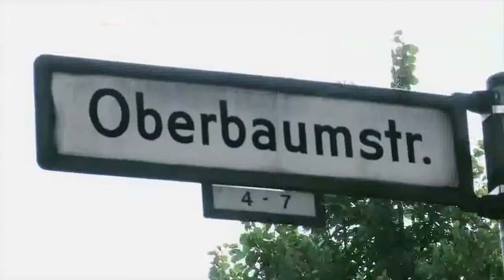Kommen. Sehen. Abgehen! Eisbären Berlin Promo 2011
Promoaktion zu Kommen. Sehen. Abgehen!